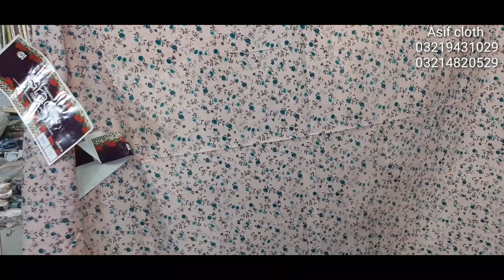الحمرآ گریس لان 3 پیس سوٹ 1150 روپےمیں صرف آصف کلاتھ ھاوس پر 10 سوٹ والیم 11850 میں 9431029-0321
asif cloth house street 8/9 tariq abad faisalabad
الحمرا گریس لان 68/68 کوالٹی تھری پیس سوٹ 10 سوٹ والیم۔11850 آڈر عرف وآٹس ایپ نمبر پر
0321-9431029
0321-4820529